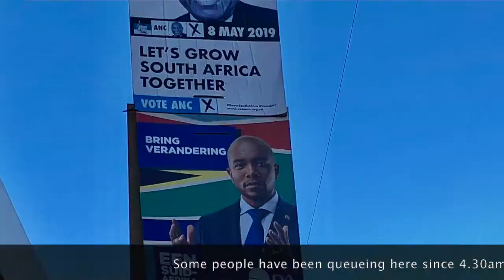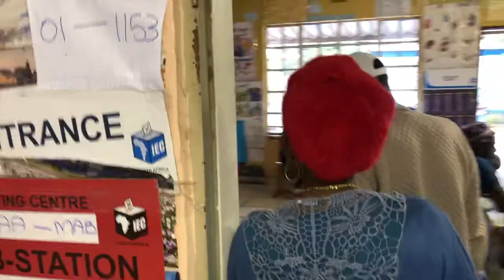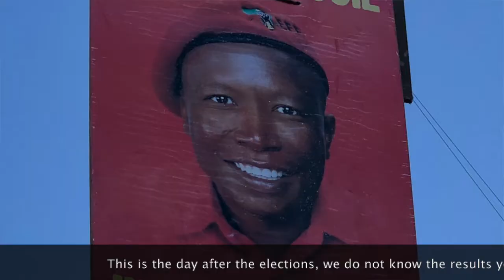Jules' whisky vlog at the elections in South Africa 2019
The whisky video blog observes the national and provincial elections in South Africa on May 8th, 2019. The observers are in the province of Gauteng, and mainly to the northwest of Johannesburg, in Blairgowrie, in Diepsloot, in Cosmo City, in Krugersdorp and in Zandspruit, where we bump into the executive mayor of Johannesburg, Herman Mashaba. And then the panel of election observers (Sanjoy from India, Wayne from South Africa, Dirk from Germany, Ahmad from Lebanon and Bent and Claus from Denmark) tastes two whiskies, the Bowmore Darkest from the island of Islay, and the malt blend The Spice Tree from Compass Box.